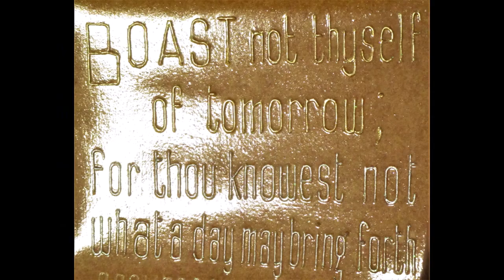Boasteth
Holy Bible